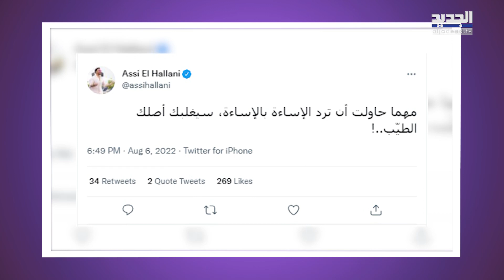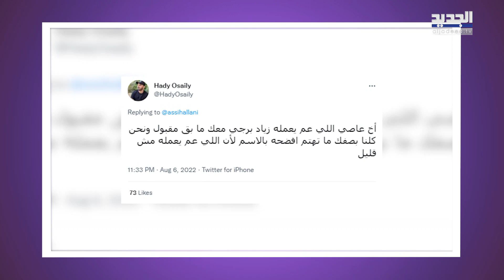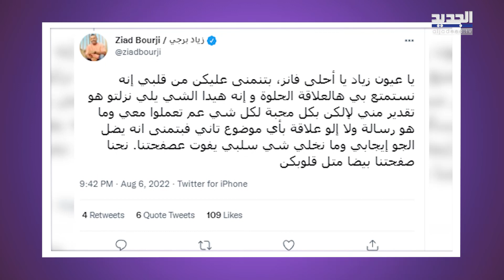بعد اليسا .. خلاف بين عاصي الحلاني و زياد برجي ! والاخير يرد: في الغضب تظهر التربية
بعد ساعات على تصدر الخلاف بين الفنانة اللبنانية اليسا من جهة والفنان اللبناني زياد برجي والشاعر اللبناني احمد ماضي حديث المتابعين، كان لافتاً تغريدة كتبها الفنان اللبناني عاصي الحلاني على صفحته الخاصة عبر تويتر قائلاً:"مهما حاولت أن ترد الإساءة بالإساءة، سيغلبك أصلك الطيّب".